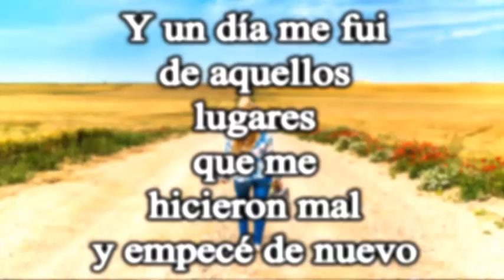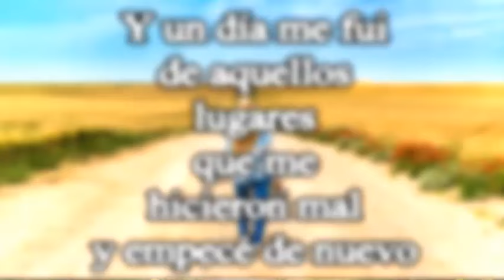🚶🏻‍♂️Y UN DÍA ME FUI DE LOS LUGARES QUE ME HACÍAN MAL Y EMPECÉ DE NUEVO A CO - CREAR MI VIDA ✨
🧘🏻‍♀️❣️ ¿Cómo me hago feliz? ¿Cómo suelto lo que me hace mal en la vida? ¿Cómo poner todos los medios para generar felicidad? Remueve todos los obstáculos: relaciones familiares, no familiares, situaciones, trabajos...Tú puedes defender lo que es importante para tu vida; producir las condiciones para tu felicidad. Nadie lo hará por ti.

💚 Documentales recomendados:

En YouTube: 🌹 EARTHLINGS EN ESPAÑOL

En Netflix: 🌹 Dominion (sobre animales)

🌹 What The Health (sobre salud)

" Si aún no puedes amar a los ANIMALES, comienza por RESPETARLOS, absteniéndote de comer carne y lácteos, de concurrir a zoológicos oa los mal llamados espectáculos en donde se los explota. sean o hayan sido explotados. El gran daño en comer carne es que la carne del animal registra los sentimientos de temor que experimenta cuando se le va a matar. El animal tiene un cuerpo emocional y la vibración del miedo registrada previamente al momento de la muerte, califica la carne y esa propiedad es absorbida por el cuerpo emocional del humano que la come. Hazlo por ellos, hazlo por ti. ¡Cambia, despierta!

La bella música es cedida por el canal KAEREM RELAXING MUSIC. ¡Gracias, Ariel, por tu maravilloso arte!